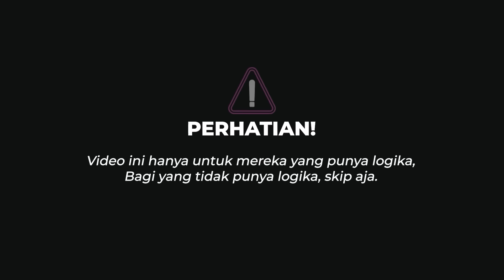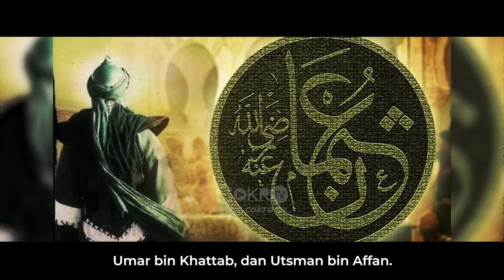Ade Armando: SETELAH KRISTEN, AHMADIYAH, KINI SYIAH JADI SASARAN PENINDASAN DI INDONESIA I LAA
Penindasan dan diskriminasi terhadap kaum minoritas terus terjadi di negeri ini. Terbaru menimpa kelompok Syiah di Bandung. Kok pemerintah kayak seperti menutup mata, ya!!